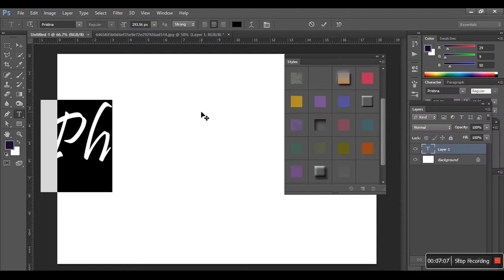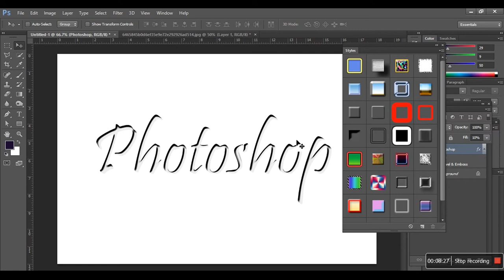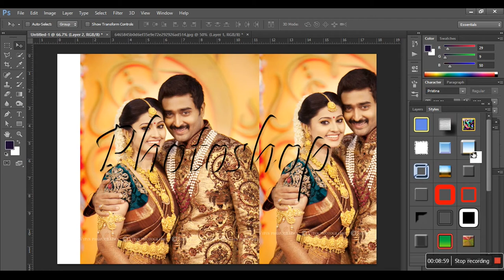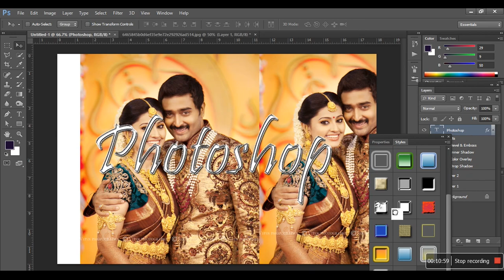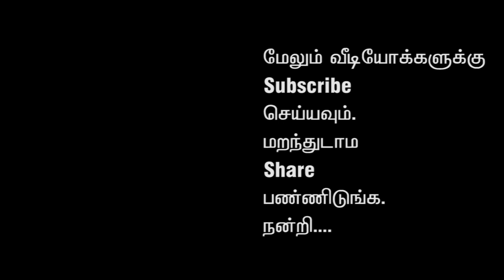style palate part 3 | Photoshop பயிற்சி வீடியோ |எளிய தமிழில்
Photoshop, Illustrator, Indesign, Corel draw, Pagemaker, இண்டர்நெட் ல் வெப்சைட் உருவாக்க பயன்படும்
html, CSS , Dreamweaver.
மேலும்
2D Animatin : Flash. ஃப்ளாஷ்.
அனிமேசன் துறைகளில் பயன்படுத்தப்படும் 3ds Studio Max, Maya.
வீடியோவை எடிட் செய்ய பயன்படும் Premiere.
சினிமாவில் தற்போது அதிகமாக பயன்படுத்தப்படும் VFX என்ற விசூவல் பிலிம் எபெக்ட்ஸ் யை உருவாக்க கூடிய Adobe After Effects.
இந்த சாப்ஃட்வேர்களை பற்றிய தகவல்கள் பயிற்சிகள் குறிப்புகள் அனைத்தும் எளிய தமிழில் உடனுக்குடன் பார்த்து பயனடைய உடனடியாக